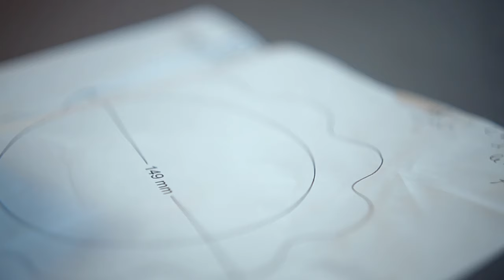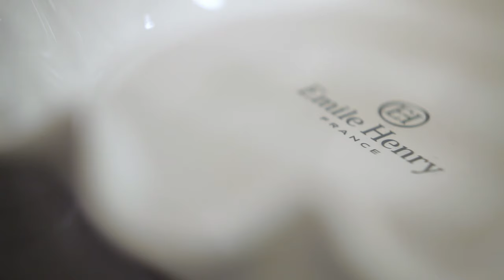Emile Henry Jean-Baptiste